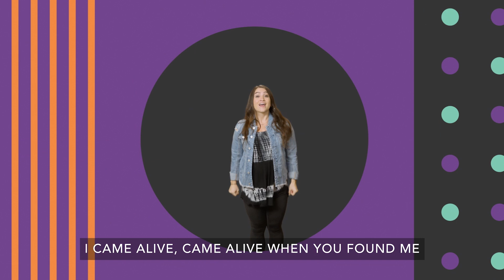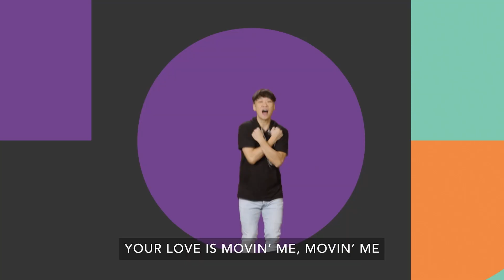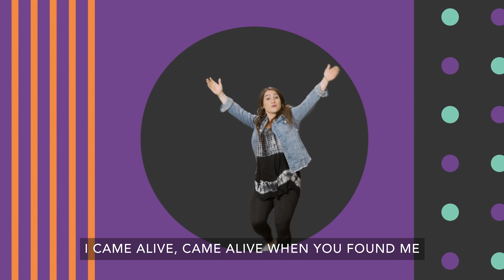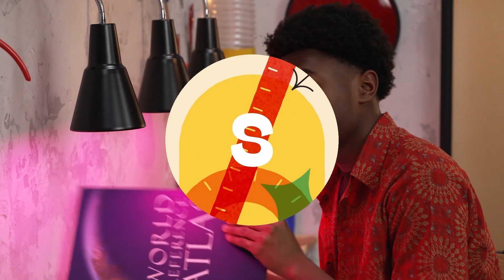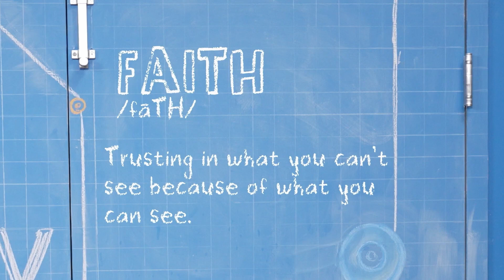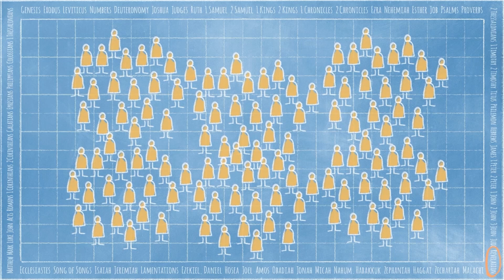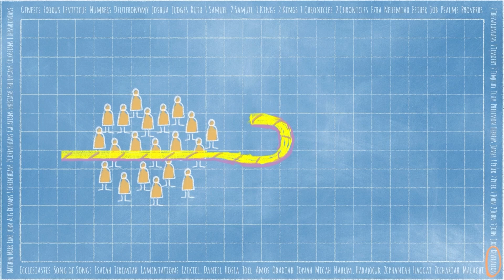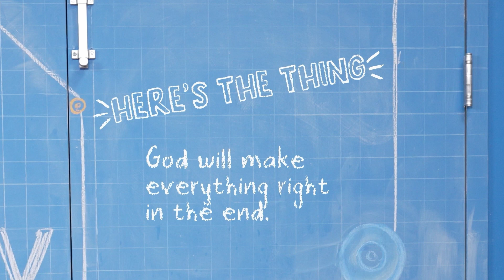Stride1 July 30, 2023